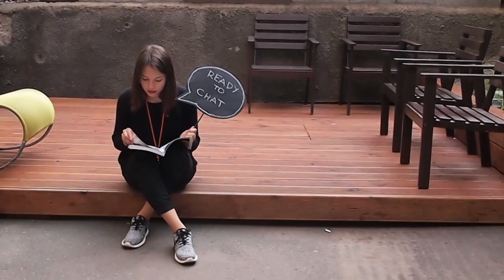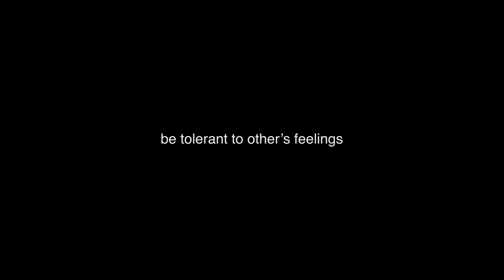Silent communication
If all our thoughts were written on our speech bubble everything could be much easier
Music Jock James – Lets Get Ready To Rumble